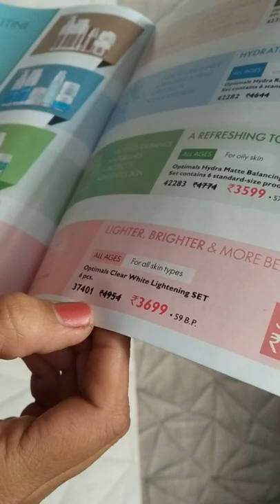Review on Optimal clear white set oriflame By Anjna| Skin care daily|October 2020 offer set @ 3080